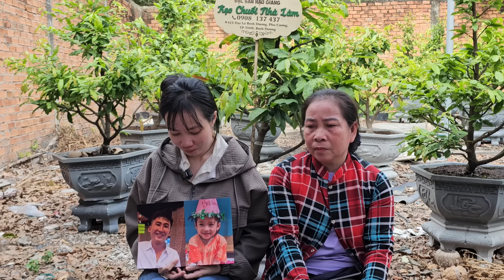Vợ Trẻ 2k Khóc Nghẹn Mong Chồng Sớm Ôm Con Về